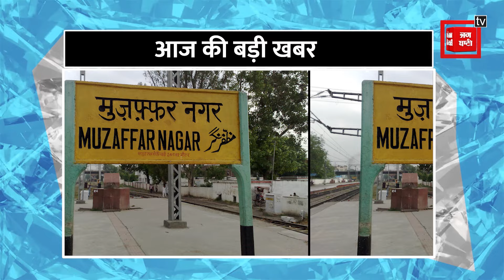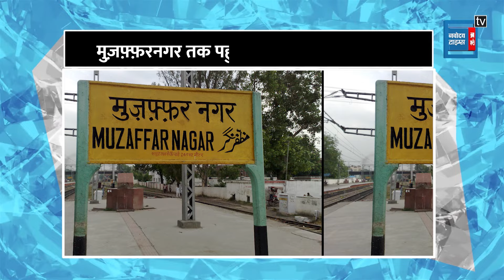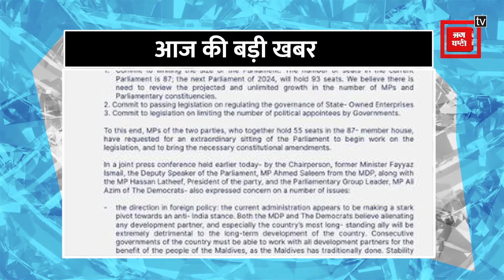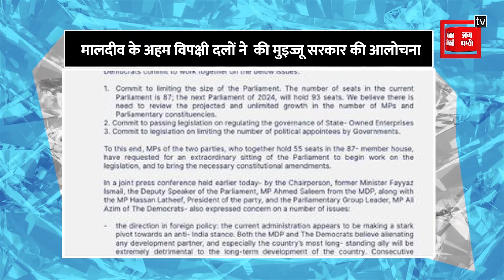Rapid Rail: मुज़फ़्फ़रनगर पहुंचेगी दिल्ली-मेरठ रैपिड रेल…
दिल्ली एनसीआर वालों के लिए ख़ुशख़बरी है… दिल्ली-मेरठ रैपिड रेल कॉरिडोर को अब मुजफ्फरनगर तक लेकर जाने की तैयारी है।